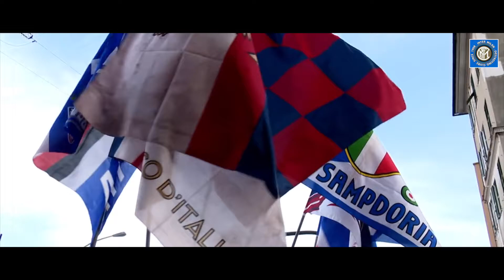Milan Skriniar - Welcome To Inter | Defending • Skills • Tackling | HD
Milan Skriniar - Welcome To Inter | Defending • Skills • Tackling

Milan Škriniar, born 11 February 1995, is a Slovak football player who currently plays for Italian club Sampdoria and the Slovakia national football team. He was named Slovakia's the best U21 player for 2016, receiving the Peter Dubovsky Award.